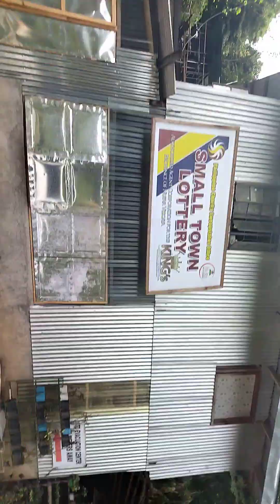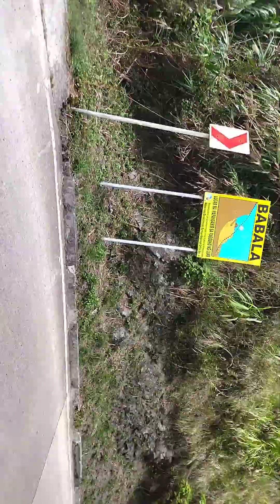Amboclaw dame aritao to baguio